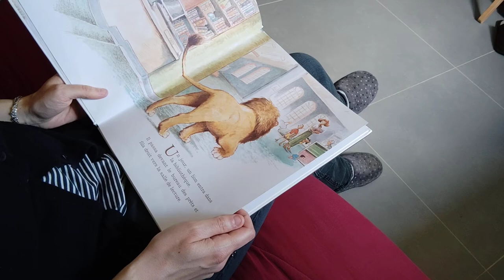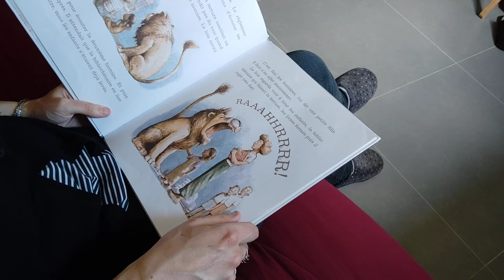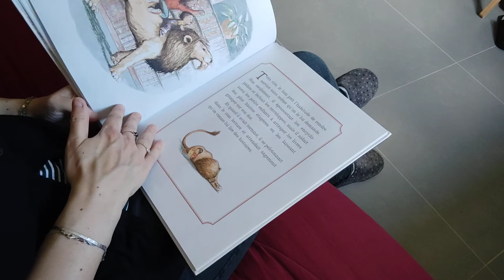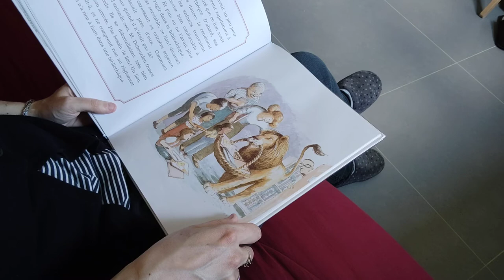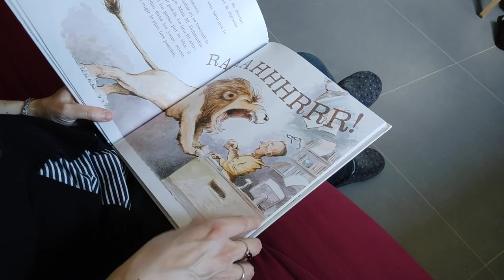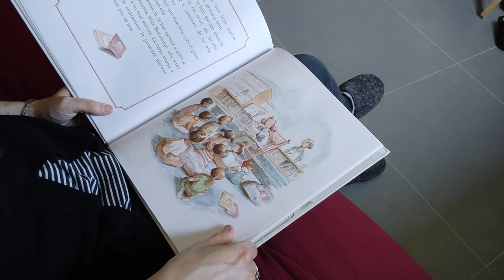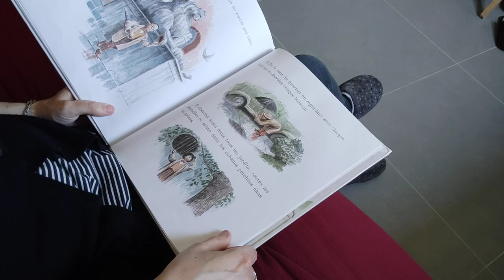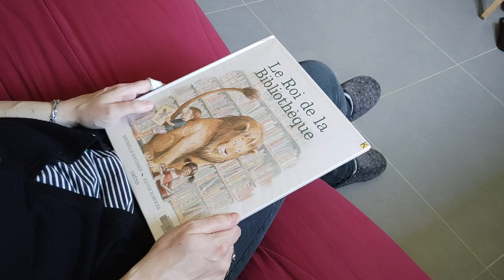Lecture offerte pour les CP/CE1 D - Le Roi de la bibliothèque de M KNUDSEN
Un lion est entré dans la bibliothèque ! Que faire ? Le règlement précise qu'il est interdit de courir ou de faire du bruit mais il ne parle pas de lions !